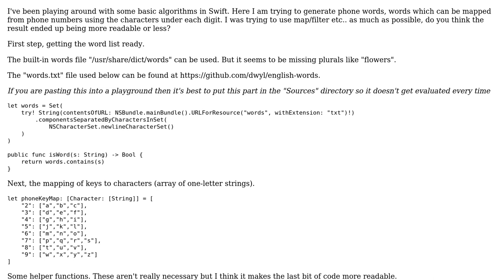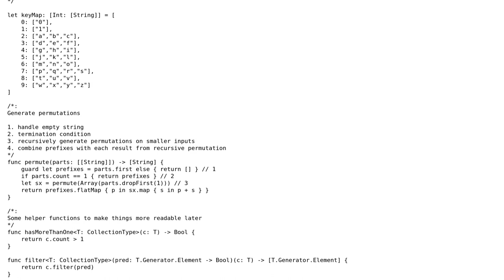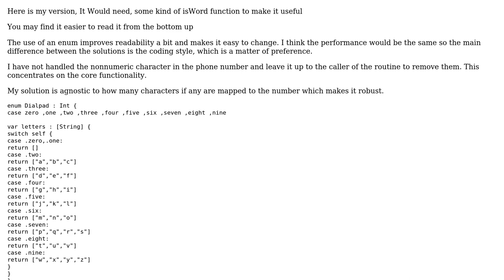Generating Phone Words in Swift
With thanks & praise to God, and with thanks to the many people who have made this project possible! | Content (except music & images) licensed under CC BY-SA | Music | Images & others | With thanks to user vopilif user Ryan Heitner and the Stack Exchange Network Trademarks are property of their respective owners. You are responsible for your own actions.